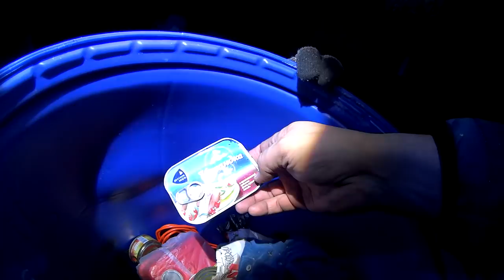Рождественский поход 2019 | 1 серия | ИДЁМ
Грибабас и Клюкер пошли в зимний поход в свои места. По плану заглянуть в одно местечко, а затем в старую избушку просто отдохнуть, потопить печку, подышать чистым воздухом.